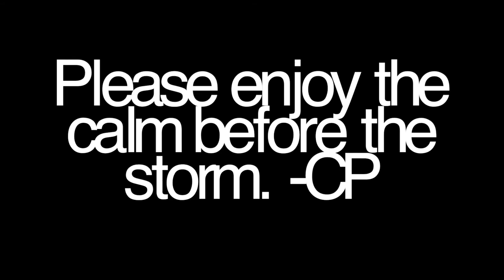A Slice of the Pie - September 17, 2016